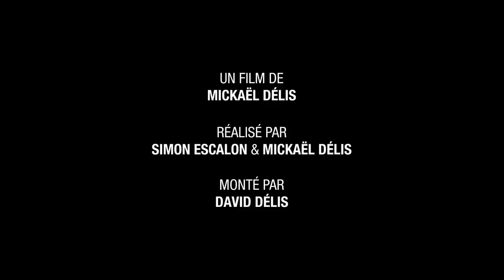Adieu à l'image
Sélection officielle de la huitaine des non-réalisateurs du Téléphone-Portable-Film Festival.
Adieu à l'image est une pochade filmique qui pense le septième art avec une absence totale d'humilité.
Réalisé par Mickaël Délis et Simon Escalon.
Sur une idée idiote de Mickael Délis, (qui aime Jean Luc Godard, et adore Xavier Dolan pour ceux qui en douteraient).